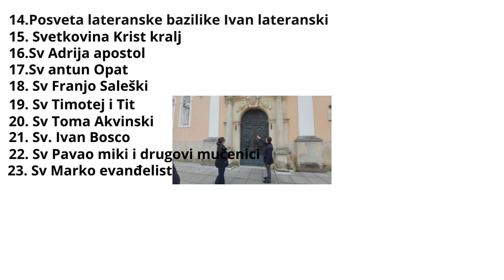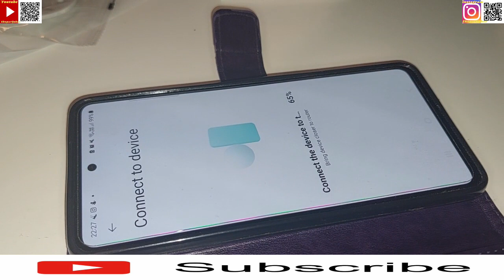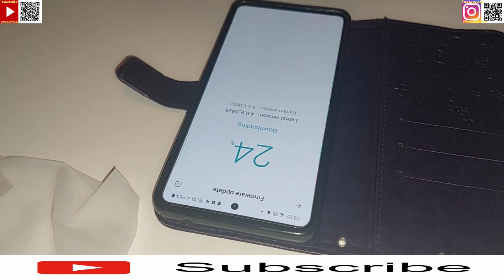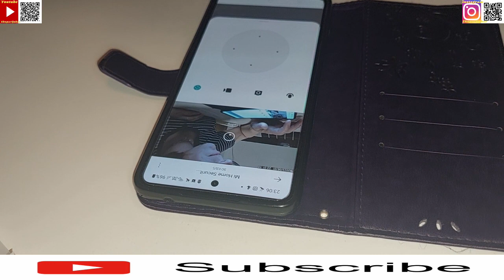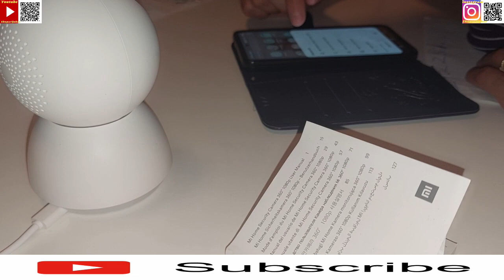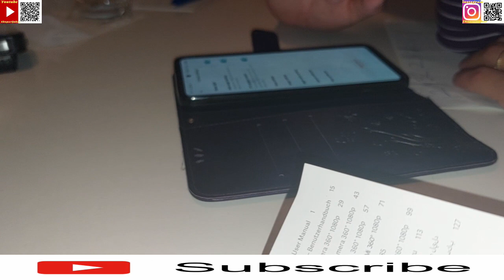Prezentacija kamere i čuvara našeg stana